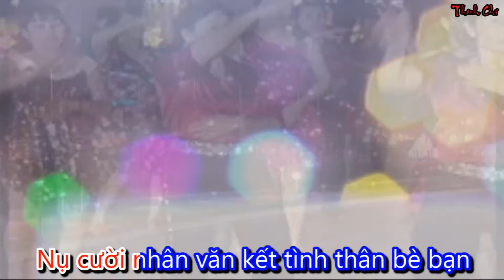{KARAOKE} CLB KHIÊU VŨ ĐIỆN BIÊN TỎA SÁNG (CHỦ NHIỆM: ĐÀO DUY NGHIỆP)